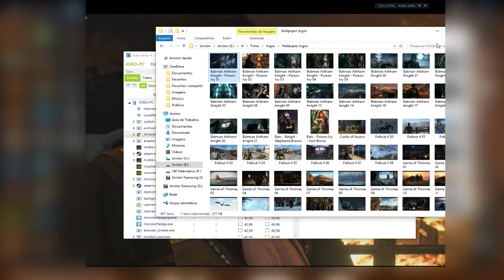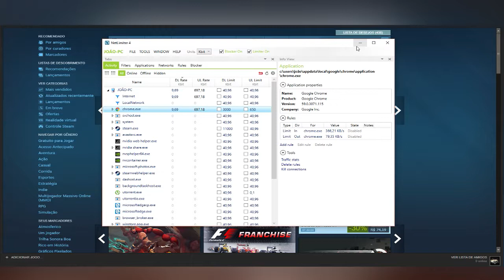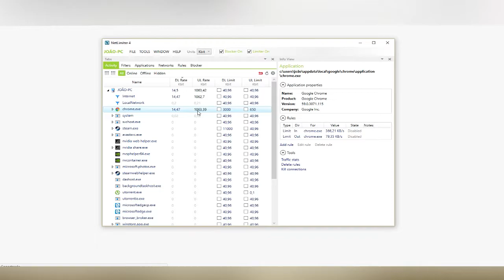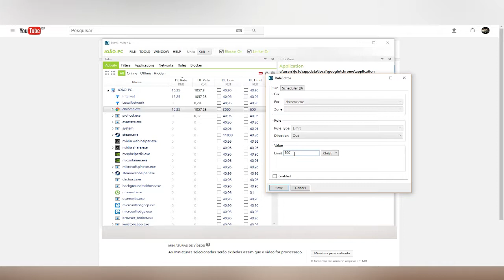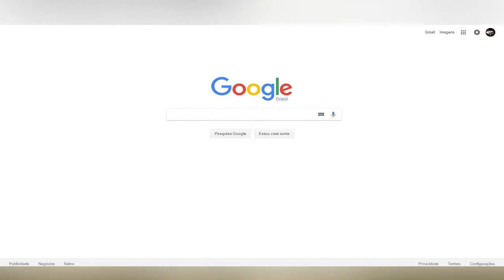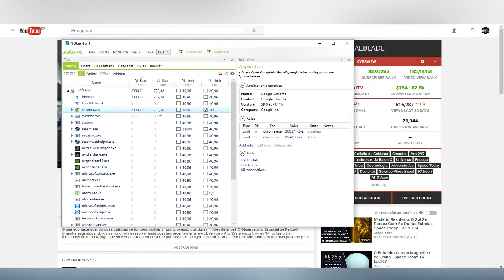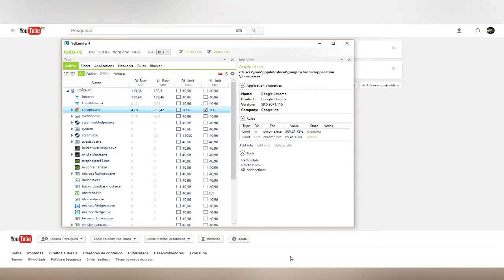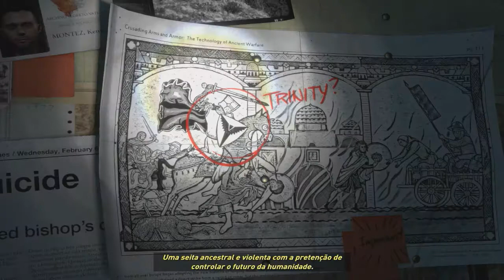Dica - Internet "sem problemas" - NetLimiter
Fala Povo!

Hoje eu trago uma dica muito boa para os que estão passando por dificuldades com a navegação na internet.

Um programa (NetLimiter) para te ajudar a administrar os dados de tráfego permitindo que você possa fazer uploads e downloads simultaneamente sem dores de cabeça.

O que é o NetLimiter?
Como baixar o programa Netlimiter?
Como o Netlimiter funciona?
Como configurar o Netlimiter?

Aqui mostro um tutorial (ou quase isso) para te ajudar com as dúvidas sobre o que é o programa o que ele faz.